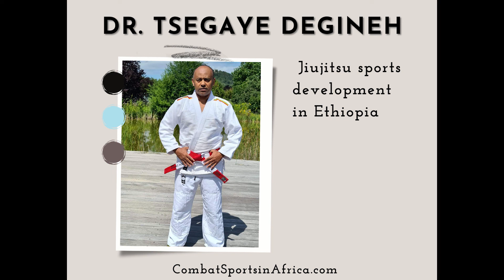Dr Tsegaye Degineh and Jiujitsu sports development in Ethiopia.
Dr Tsegaye Degineh answers the following questions regarding the development of Jiujitsu in Ethiopia:

What is the current state of Jiujitsu and Judo in Ethiopia, how widely are both of these sports practices and by whom?

How and why did you get involved in martial arts sports development in Ethiopia?

What sports are the most popular in Ethiopia, from both the number of participants and also from public viewership, media consumption and overall popularity?

What are some of the challenges you've encountered in trying to further promote the sports of jiujitsu and Judo in Ethiopia?

Broadly speaking do most African country have a commonality of problems and challenges when it comes to sports development? Or are these problems generally unique to each country?

What's some of the potential and opportunities for combat sports development in Ethiopia and for other Africa countries?

How should one measure success when it comes to sports development in Ethiopia?

Can you tell us some of the major milestones and achievements you and your team have been able to achieve, on and off the tatami? From Ethiopian athletes competing internationally and winning to major institutional sports development wins?

Where do you see the state of Jiujitsu and Judo in Ethiopia?

You've been doing this for many many years, as a martial artists, what inspires you to keep going and achieving your goals for the development of Jiujitsu and Judo in Ethiopia?